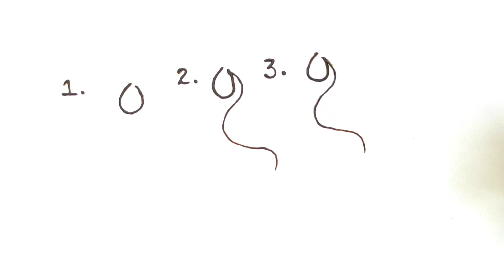आसान तरीके से peacock🦚 पैटर्न मेहंदी में लगाना सीखें || easy peacock🦚 tutorial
how to draw mahendi
वीडियो देखने के लिए आपका शुक्रिया :)